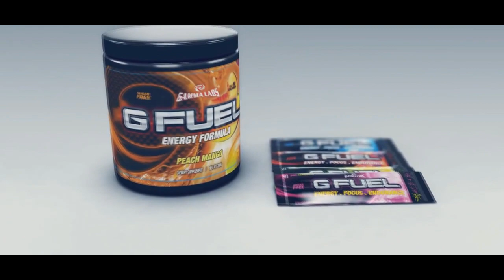ACR vs COMMANDO - Rd.2 Match "Road to the Best Assault Rifle" Tournament (CALL OF DUTY) | Chaos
Catch all the match ups here!